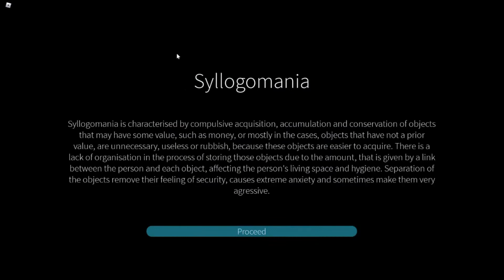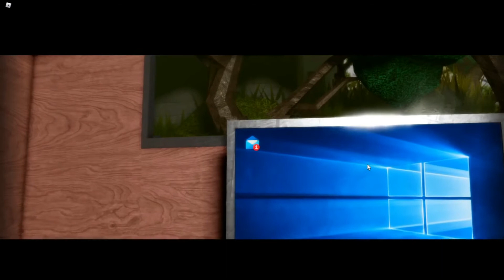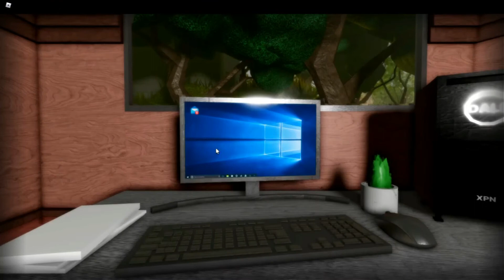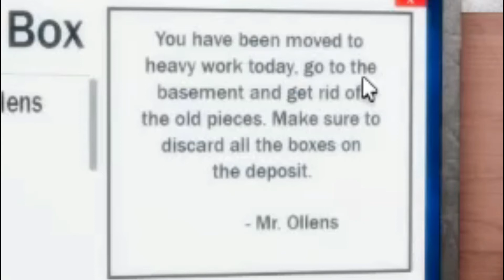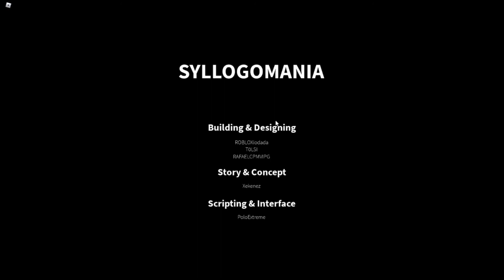SYLLOGOMANIA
Very Interesting..